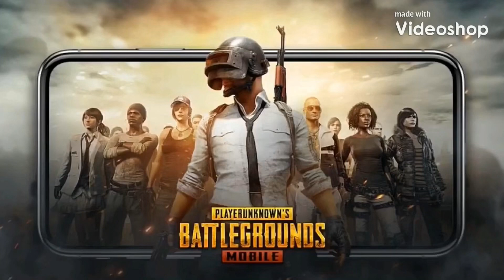PUBG Mobile - Premium Crates Opening - Kitty - UMP9